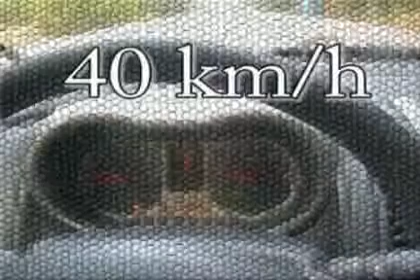Nissan Note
Rutinoffin kuski koeajaa: Nissan Note 1.6 Acenta automaatti 2006.
Rutinoffin kuski to test-drive: Nissan Note 1.6 Acenta automaatti 2006.